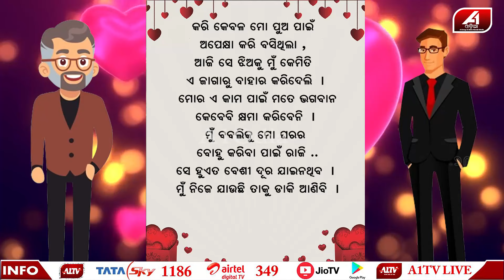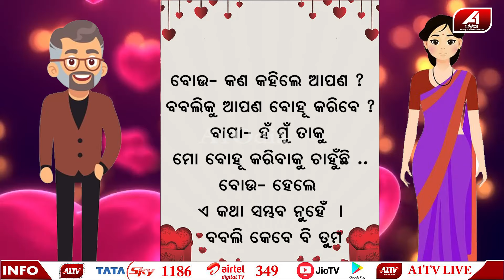ଛୋଟ ଜାତି ବୋଲି ଝିଅକୁ ବୋହୁ କରି ନେବାକୁ ମନା କରୁଛି ପ୍ରେମିକର ବାପା | WRONG NUMBER |@A1odia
A1 ODIA | ODISHA NEWS | ODIA NEWS | WRONG NUMBER |

🔆MORE UDATE🔆